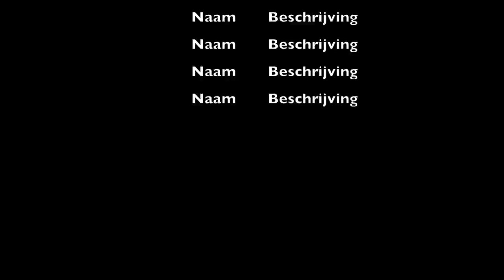Weer een nieuwe apple watch? & naar de bioscoop ❥ WEEKVLOG | Janette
Hey lieverds, deze week een nieuwe weekvlog. Deze week koop ik een nieuwe Apple watch. Ik ga deze week ook weer voor het eerst naar de bioscoop. Heel veel kijk plezier!